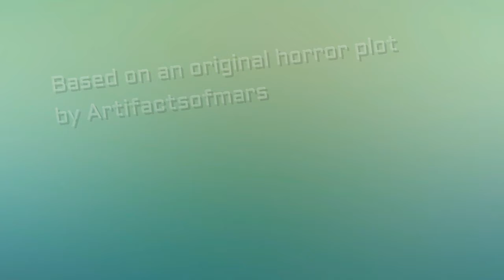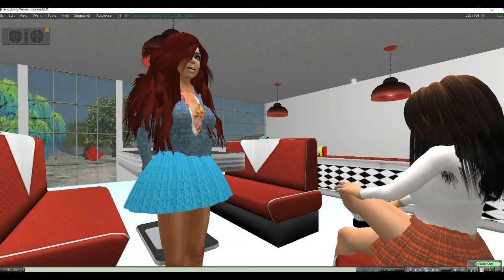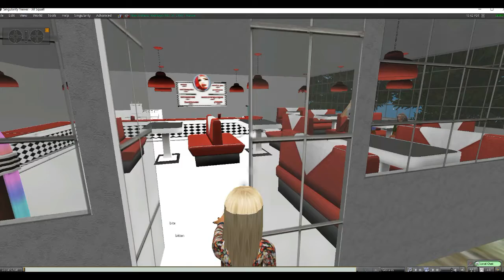The Monsters of Steamy Valley trailer #2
In quiet Steamy Valley an invasion of alien plants tasks the local sheriff to the maximum.  Badly outnumbered by walking carnivorous plants, can he rescue Steamy Valley in time? Steamy Valley, where the daily special walks on two legs. An original horror film by Artifactsofmars. Upload date expected: April 9, 2018. Contains horror scenes.